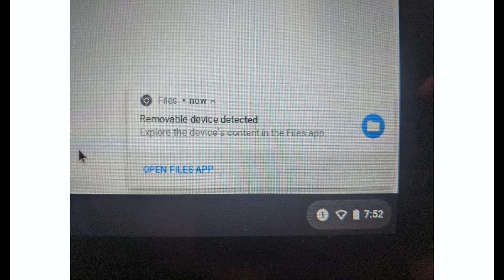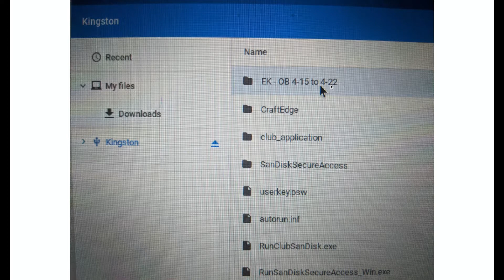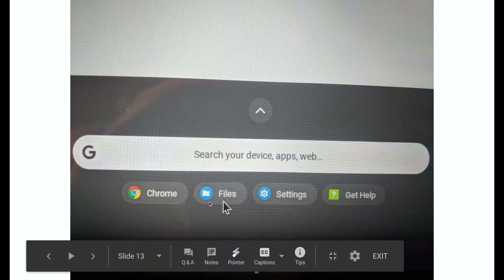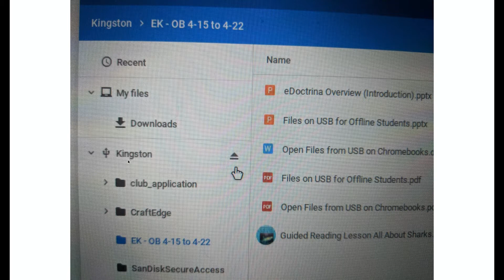Access Offline Files Off of the Flash Drive on a Chromebook